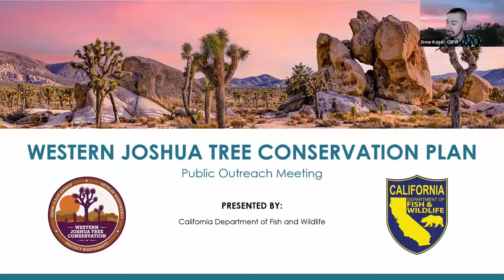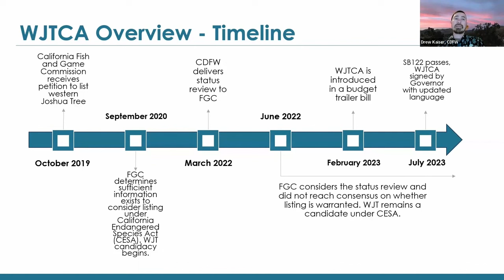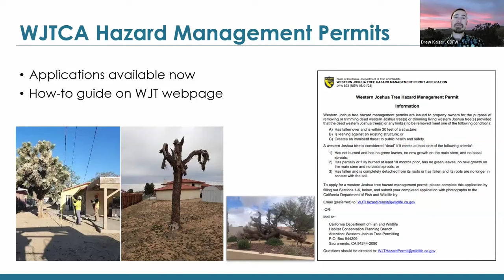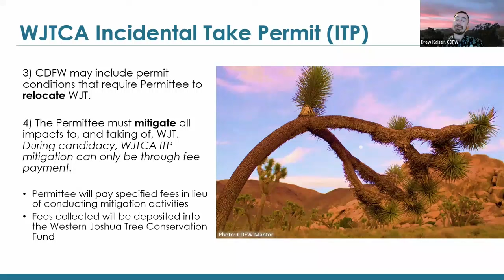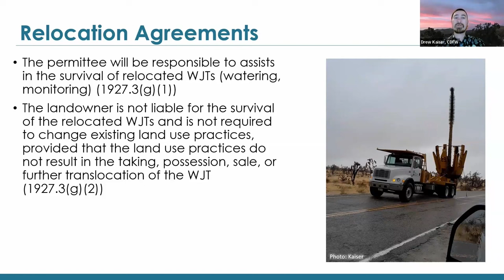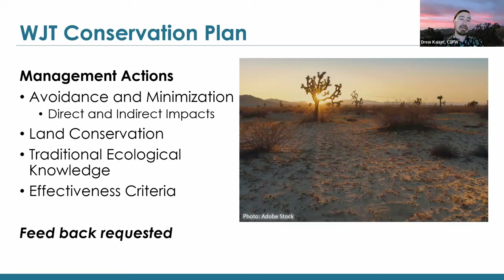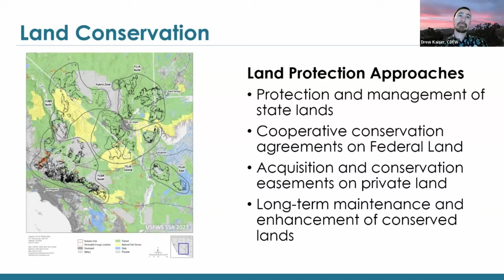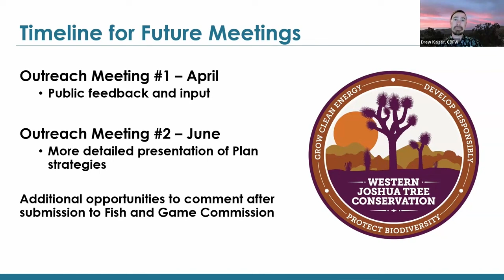CDFW - Western Joshua Tree Conservation Plan - Public Meeting (4/4/2024)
Brief Overview of Western Joshua Tree Conservation Act
CDFW Implementation Update
Conservation Plan Strategies and Feedback